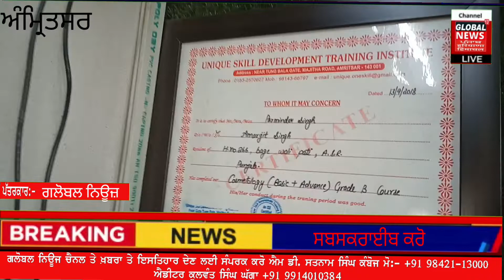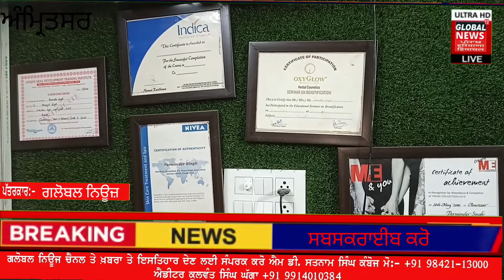ਮੁੱਛ ਖੜ੍ਹੀ ਦਾ ਆਪਣਾ ਹੀ ਰੋਅਬ ਵੱਖਰਾ ਹੁੰਦਾ ਬਿਨਾ ਕਟਿੰਗ ਤੋਂ ਮੁੱਛਾਂ ਦੀ ਸੈਟਿੰਗ ਕਿਵੇਂ ਦੇਖੋ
ਮੁੱਛ ਨਾਲ ਹੁੰਦੀ ਏ ਟੌਹਰ ਜੱਗ ਤੇ